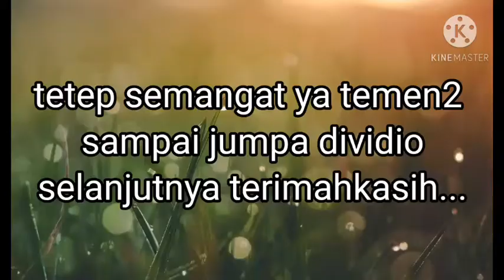ayam suwir kemangi|masak sederhana|ceritaku tkw taiwan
halo temen2 kali ini ak masak ayam suwir kemangi ya,ini masaknya gampang banget ala2 tkw taiwan 😉ini masakan sederhana banget temen2,terimahkasih udah menonton jangan lupa bersyukur ntuk hari ini Dan tetep semangat ya

terimahkasih
terimahkasih
terimahkasih